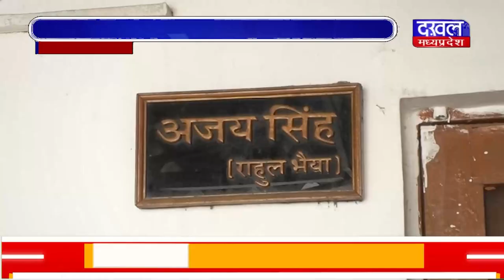DAKHAL NEWS शिवराज की योजनाएं मोहन यादव के गले की हड्डी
शिवराज की योजनाएं मोहन यादव के गले की हड्डी
बिना कर्ज लिए सरकारी योजनाएं  नहीं चल सकतीं